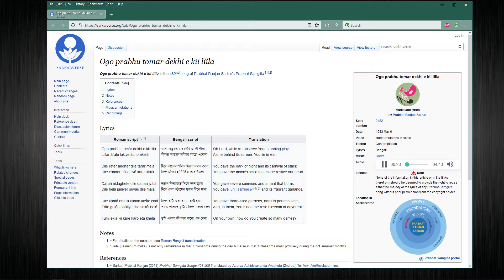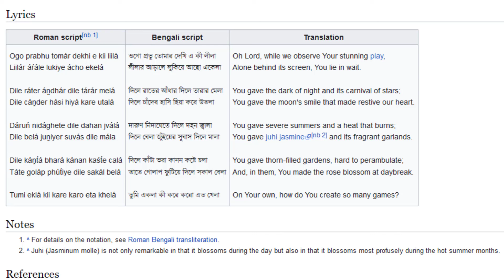Prabhat Samgiita: Song 482